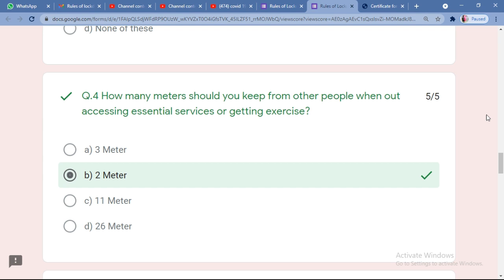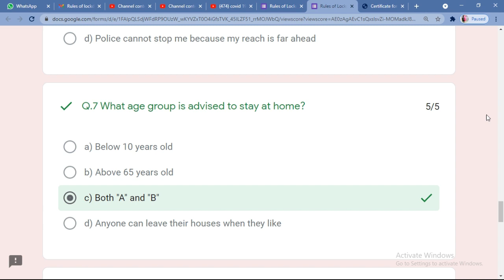COVID 19 Quiz Contest || Free Certificate || Quiz Competition Free certificate